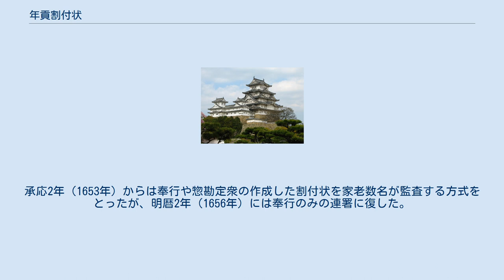年貢割付状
年貢割付状（ねんぐわりつけじょう）は、江戸時代の文書。
江戸幕府や諸藩の代官などの領主権力が領有する村単位に年貢を割り付けた徴税令書で、村単位に出された。
別名を免状（年貢免状）、年貢可納割付状、御取箇、年貢仕切手形、年貢割付、免相目録という。
 近世には領主権力の確立に伴い検地によって村落が把握され、村高に基づいた年貢徴収が行われた。
 年貢は村単位で賦課されたため年貢割付状は村に対して宛てられ、徴収・納税事務は村役人が代行する（村請制）。
ただし、年貢割付状は儀礼的な意味合いも強く、年貢徴収を知らせる令書は廻状により事前に通知される場合もある。
 通常はまず村高・村名を記し、次に諸引を差し引いた免除高・控除高を記し、それに対する年貢高が記載された。
さらにこれに小物成高や運上高、高掛物などの課役を合算して納入すべき米銭の高を記載し、末尾には年紀と担当代官名が記される。
料紙は竪紙の継紙などが用いられ、百姓の所有する田畑の多さや所有形態によって長大な文書にもなる。
年貢割付状は村役場文書として帳箱などに保管され管理される。
 年貢が納入されると領主は領収書として年貢皆済目録を発行し、分納の場合には小切手が発行された。
年貢割付状はおおむね秋頃から発行されるが気象や豊凶により変動し、皆済目録の発行も翌年以降に持ち越されることもあった。
 なお、割付状は収穫量確定してから発行するものと、予想量を算出して発行し、後に調整するものの2種類があったとされる。
 藩領における発行者名義は基本的に領域支配を担当する奉行や郡代、郡奉行などの名義であり、藩制や時期によって異なる。
 年貢割付状は領主支配や農政史や村方の様子、書式による時代的変遷や発行時期から気象や作柄・凶作や自然災害の影響など近世社会の諸事情を伺える史料として活用されている。
 また、山本英二は年貢割付状の書式から慶安御触書の成立時期を考察し、大藤修は村方における文書管理の在り方について論考し、荒井英次は書式の変遷から幕末維新期の社会的変化について論じている。
 譜代大名で家老の補佐役として奉行職が存在する越後長岡藩においては全所領において税率を検見役人や代官の意見を徴して確定した上で奉行の連署で発行された。
承応2年（1653年）からは奉行や惣勘定衆の作成した割付状を家老数名が監査する方式をとったが、明暦2年（1656年）には奉行のみの連署に復した。